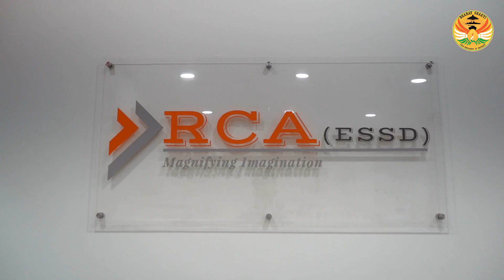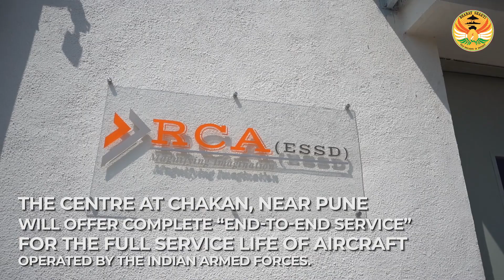Martin-Baker, RCA open ejection seat servicing centre near Pune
Mumbai-based Right Choice Aviation (ESSD) Pvt Ltd, in partnership with leading ejection seat manufacturer Martin-Baker Aircraft Company Limited of the UK, opened an ejection seat servicing centre at Chakan, near Pune in February 2020.

MBA has been the pioneer in the design and manufacture of ejection and crashworthy seats for more than 70 years. As the world’s leading manufacturer of ejection seats and related equipment, it is the only company to offer a fully-integrated escape system that satisfies the latest in pilot operational capability and safety standards.

MBA seats are fitted in Rafale, Mirage, Jaguar, Kiran, Pilatus and Hawk (AJT) aircraft in India. The centre at Chakan, near Pune will offer complete “end-to-end service” for the full service life of aircraft operated by the Indian Armed Forces.

With the setting up of this facility, it is hoped the procurement time between Indian defence system and Martin-Baker will cut down and the company’s ability to service will improve.